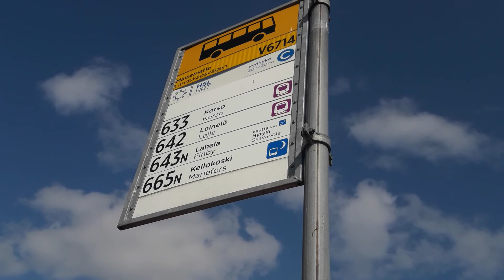I Menossa Lentoaseman Tunneliin Ja P Juna Tulossa Lentoaseman Tunnelista